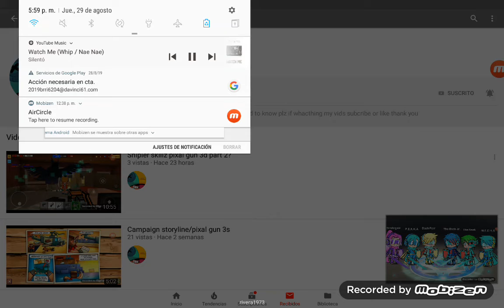A Shoutout to my cousin Domantion 21 Yt support his channel as well my channel xD